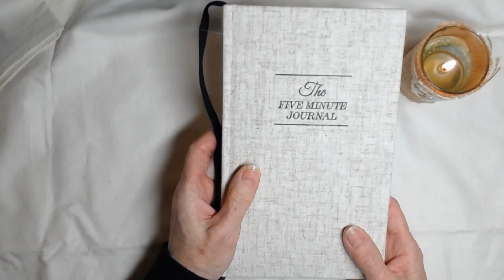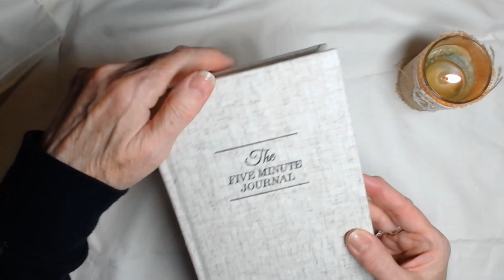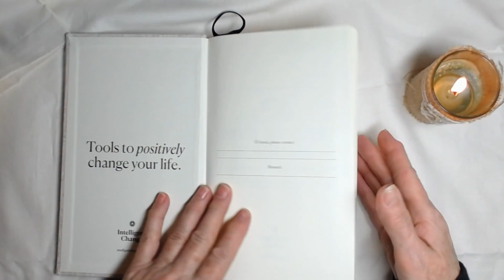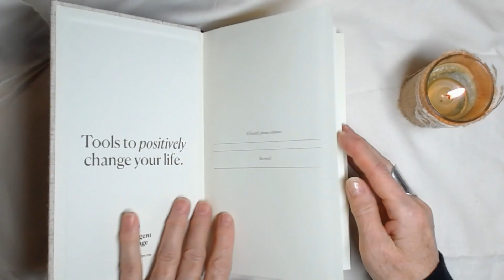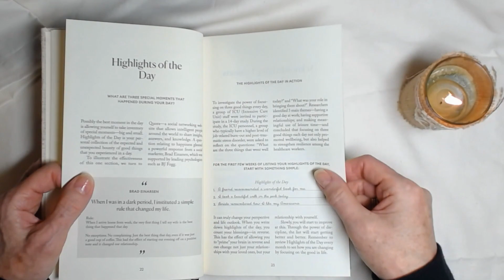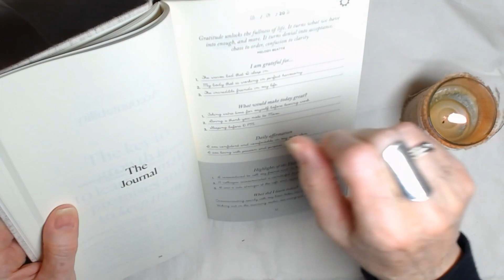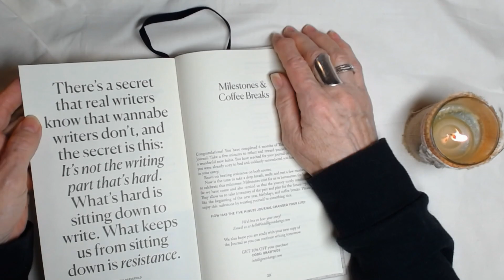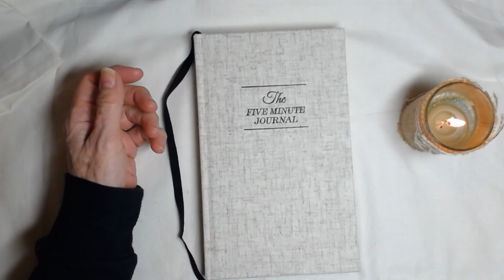Vlogmas Day Seventeen | The Five Minute Journal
I want to share my new journal with you.  I am looking forward to starting it.  If you are not a person that enjoys writing a lot, this might be something you might like as well.

If you purchase it, let me know how you like it!

Please don't send me anything more than an ATC or a Postcard.  I am overwhelmed with your generosity and its my turn to share with you.  Thank you so much!  xoxo